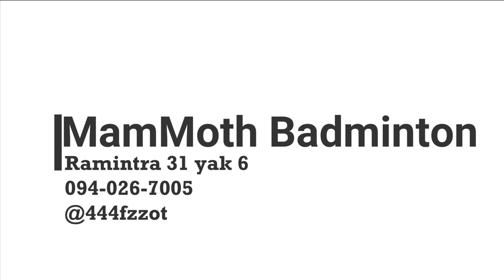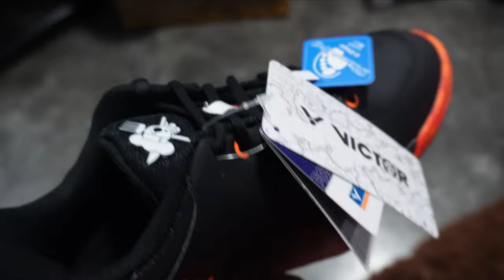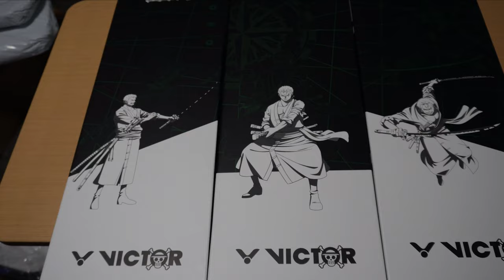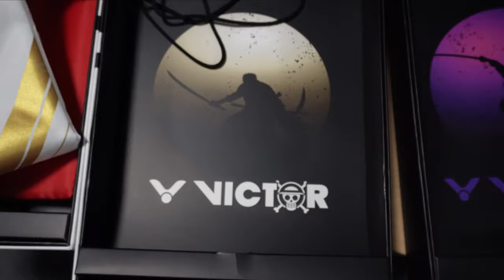Review Victor X one Piece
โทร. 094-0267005